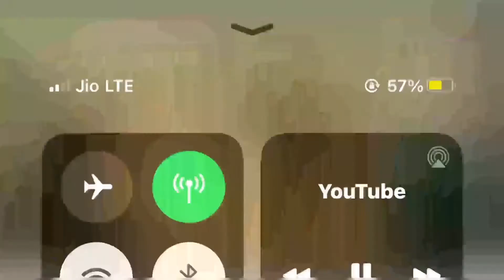I Meet Jass Manak,Guri,Ninja,Harf Cheema,Garry Sandhu,Tars.Jassar in Marriage😍| All Punjabi Artists